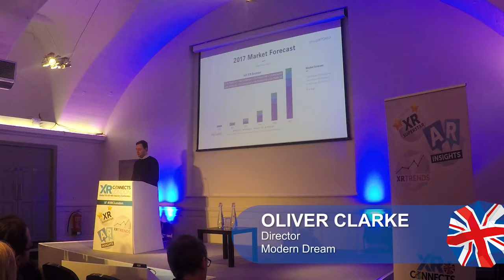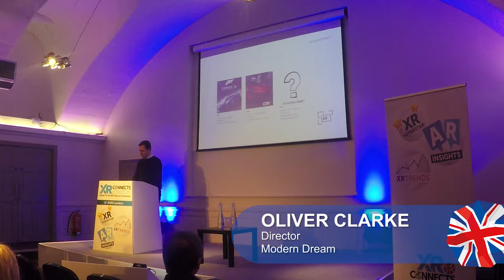Join The AR Revolution!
Oliver Clarke, Director at Modern Dream, delivers an AR Insights session at XR Connects London 2018.

With more than 550 million AR enabled devices projected to be in consumer hands by the end of 2018, AR represents the greatest opportunity to create compelling new experiences since the appearance of the smartphone and possibly since the dawn of the internet. With our own AR demonstrations, we’ll look at the technology, creating applications, the market timings and exciting new AR possibilities.

The VR, AR and MR event series returns later this year as part of Pocket Gamer Connects San Francisco on 14th and 15th May 2018.

For more insight into the global VR, AR and MR industry, visit TheVirtualReport.biz